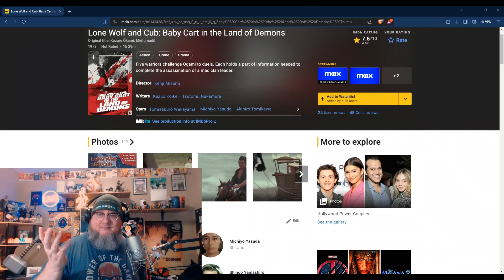Baby Cart in the Land of Demons (1973)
Happy Fri-Yay Everyone!
Hope you have had a great week! Today we look at film number 5 in the Lone Wolf and Cub boxset from The Criterion Collection.
Baby Cart in the Land of Demons from 1973.

We have merch now thanks to our friends at Flagrant Triggers!